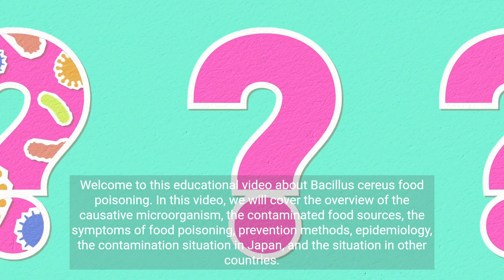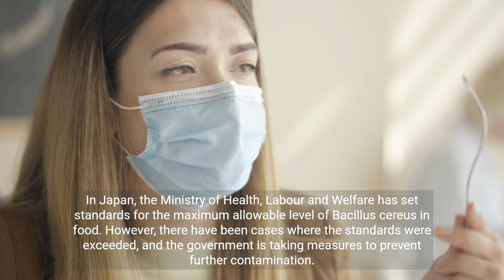Understanding Bacillus Cereus Food Poisoning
This educational video explains Bacillus cereus food poisoning, its causes, symptoms, prevention methods, and the situation in Japan and other countries.

*This article was generated using AI and reviewed by professionals to ensure accuracy and quality.

◼︎◼︎◼︎ Books by ◼︎◼︎◼︎
Textbook of Low-Temperature Cooking - Scientific Cooking Techniques and Recipes for Meat."
Canary Communications

HACCP: Understanding HACCP through Framework Thinking" (in Japanese)
Canary Communications

General Hygiene Control of Foods Understandable by Laws and Regulations" (in Japanese)
Kou Shobo